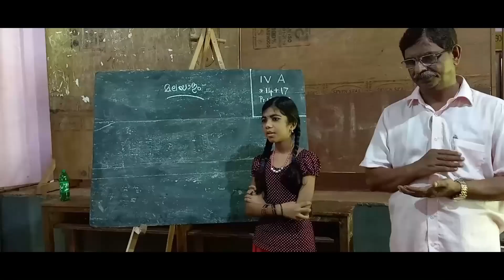COVER SONG, MAZHAYILOZHUKI VANNU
Music ,Singer & Orchestration - Sreehari Sreekrishnapuram
Studio -My Home Studio Ajman (UAE)
Lyrics, Written, Camera,Editing & Direction By
 Unnikrishnan V

UKAudioBook is a channel solely aiming to familiarise the viewers with the art,literature and culture of kerala .Focus is given to enhance the skills of my teacher friends, students and acquaintances. All videos uploaded in this channel are both informative and enjoyable.